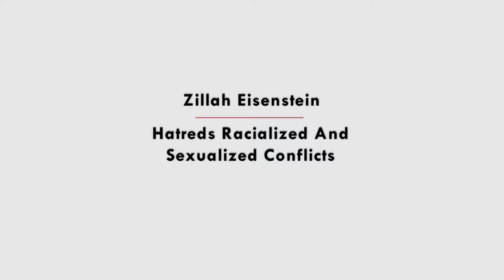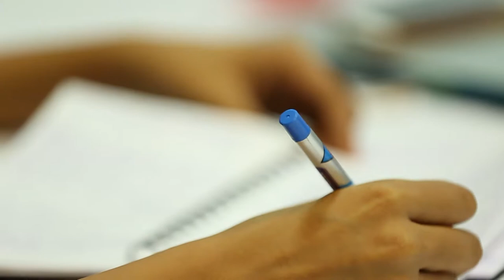Zillah Eisenstein - " The Many Faces of Gender Violence " - Lecture 1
Aspects of Feminist Theory and Practice - UAS 2016